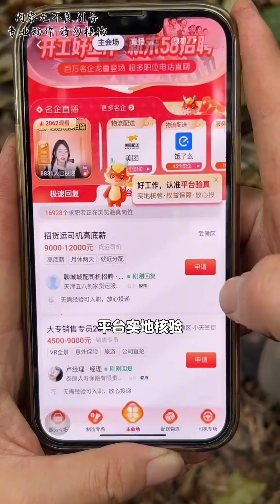老撾熱帶雨林生存探險 第六集：自製鋤頭，挖掘深坑，製作大型野豬陷阱，讓狡猾的野豬無路可逃#戶外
分享戶外生存技能，利用戶外廢棄垃圾以及木柴，手工製作生存工具，進行野外生存挑戰！
我喜歡戶外，更喜歡探險。生命本是一場旅行 這些年走遍祖國的高山雪地 海島荒漠 每一塊版圖 挑戰自己的極限 盡情奔赴山海和自由 只為一剎那無人踏足的黎明 廢墟裏重生 ！感謝大家的喜歡記得關註呦！